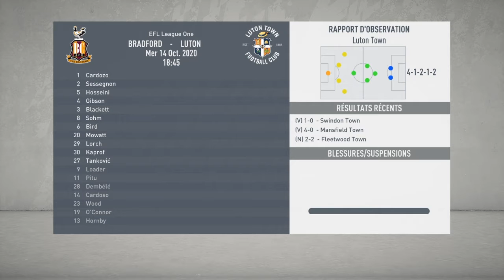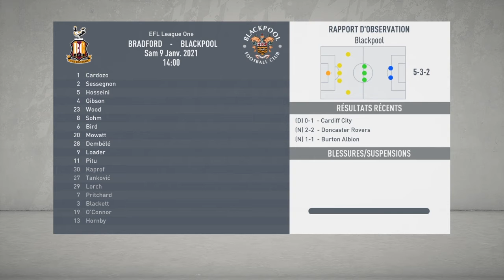FIFA 20 Carrière Bradford - Saison 2 : Épisode 2